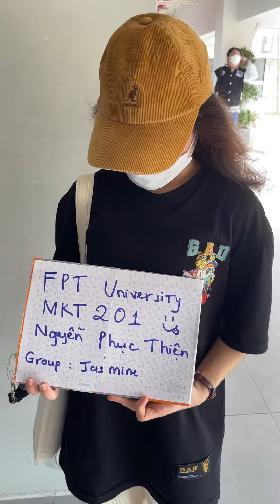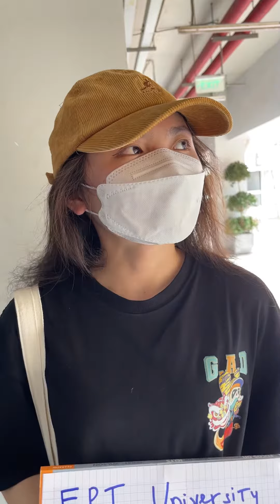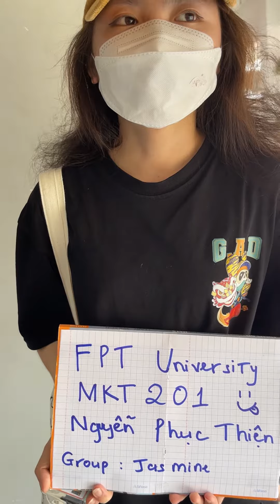FPT workshop project_Market research_clip 1_By: [Nguyễn Phục Thiện SS160315]_Lecture: Lê Phát Minh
Interviewee: Trần Thị Nhật Mỹ